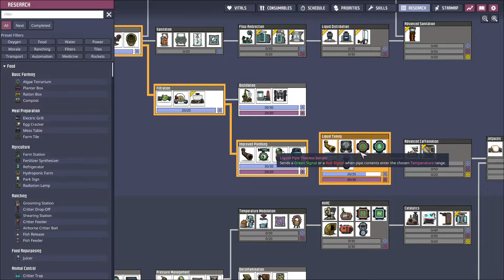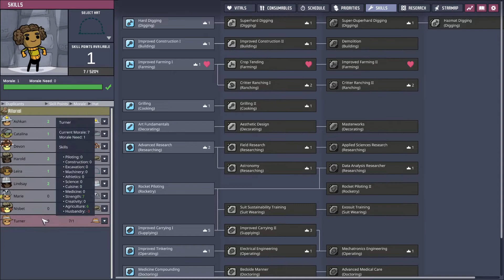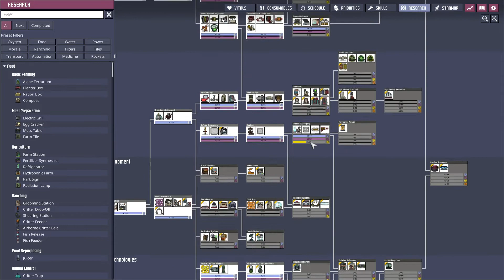Oxygen Not Included | Ep 6 | Getting the Farm Going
Meal lice and more meat, still meat, meat is life.